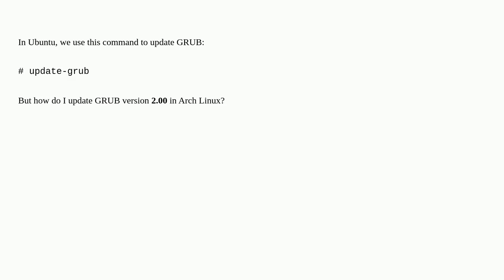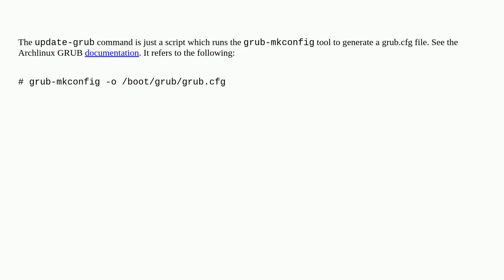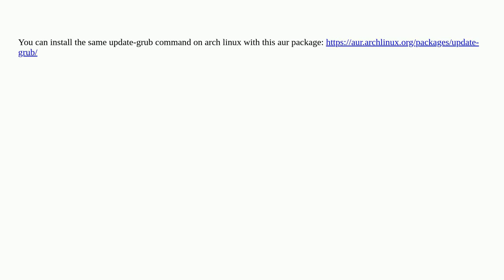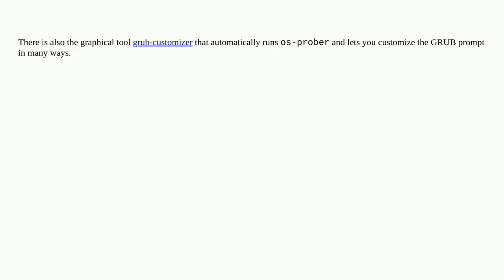Unix: How do I update GRUB in Arch Linux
How do I update GRUB in Arch Linux

A special thanks goes out to the community

  arch-linux grub2